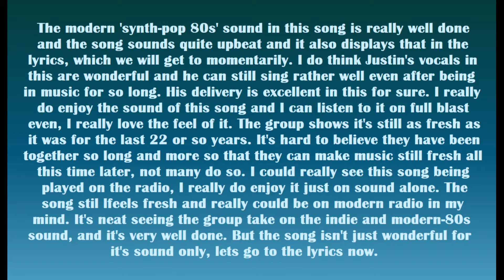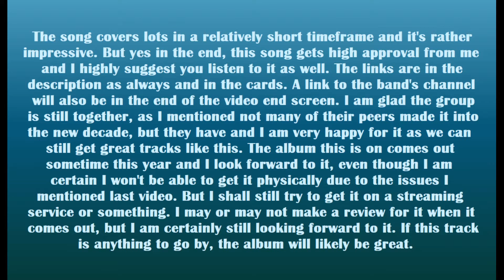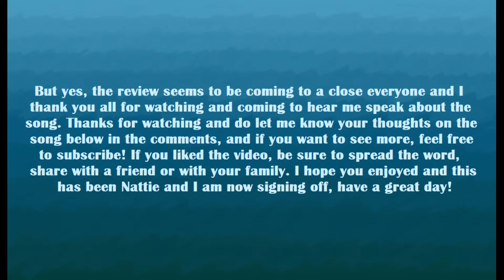Nat Reviews: Blue October's I Hope You're Happy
I promised to review this last week, so I make due on my promise to review Blue October's latest single, I Hope You're Happy.

Band Info:
Blue October is an American alternative rock band originally from Houston, Texas.

The band was formed in 1995 and currently consists of Justin Furstenfeld (lead vocals, guitar), Jeremy Furstenfeld (drums, percussion), Ryan Delahoussaye (violin/viola, mandolin, piano, backing vocals), Matt Noveskey (bass guitar, backing vocals), and Will Knaak (lead guitar).

The band has had eleven top 40 singles over their past seven studio albums and is best known for their platinum singles "Hate Me" and "Into the Ocean" from their 2006 platinum album Foiled.